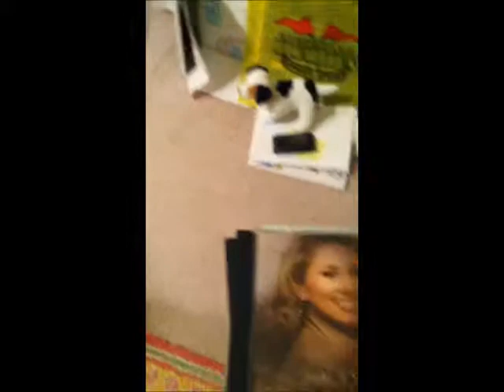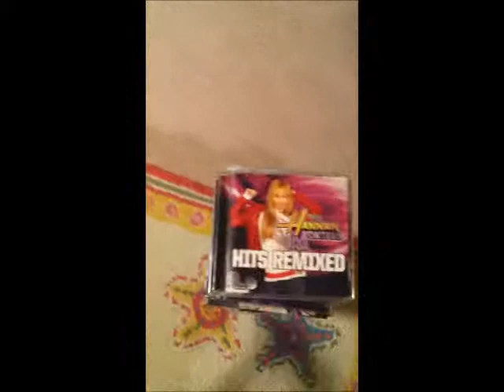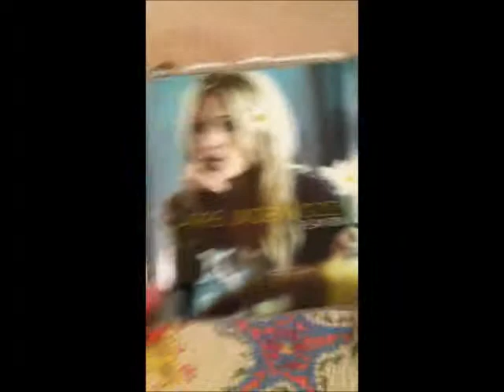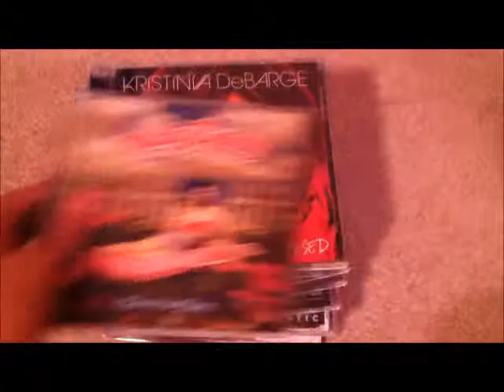Some Of My Cds!!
I know, it kinda feels like its never gonna end
but this is really part 1 of my cds!! :)